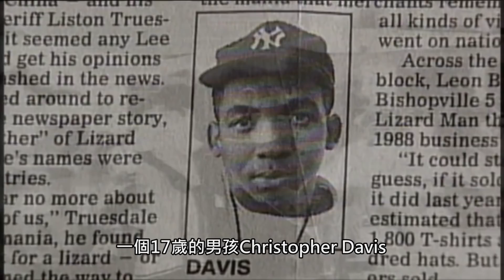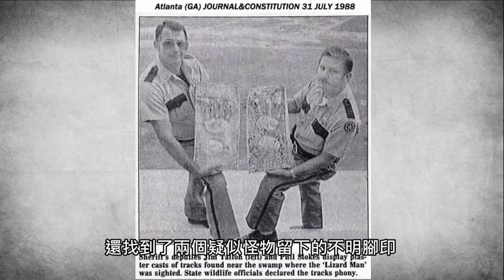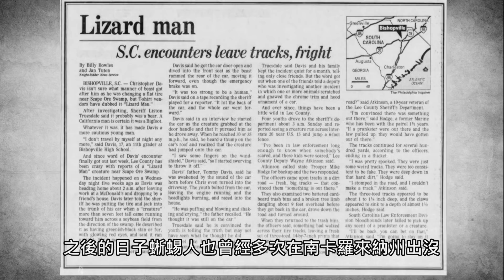【都市傳說】美國蜥蜴人襲擊人類的 真實事件 | PowPow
蜥蜴人可以說是最廣爲人知的未知生物，美國多次有人目擊到蜥蜴人出沒，究竟蜥蜴人的真正身份是外星人還是地球的變種生物呢？爲大家揭露蜥蜴人的都市傳說真相！

☛PowPow的Instagram：ProfPowPow

都市傳說：都市傳說真相 香港都市傳說 都市傳說 香港

都市傳說（Urban Legends）是在都市或互聯網中流傳的各種故事，和一般的怪談或鬼故事不同，都市傳說多有事實或證據證明其存在。都市傳說背後都存在一段有趣的歷史，爲了不令這段歷史被遺忘，爲了都市傳說不再使人飽受驚嚇，我希望可以揭露每一個都市傳說的真相。